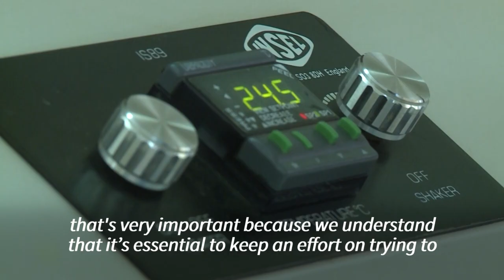Grumpy camels and giant swabs: Kenya hunts for next deadly virus | AFP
Armed with giant testing swabs, a group researchers are testing camels in the Kapiti natural reserve, in southern Kenya, in a bid to better understand Middle East Respiratory Syndrome. MERS is a far deadlier cousin of Covid-19 which has long circulated in camels, that scientists fear could cause the next global pandemic if it mutates into a form which is more contagious to humans.